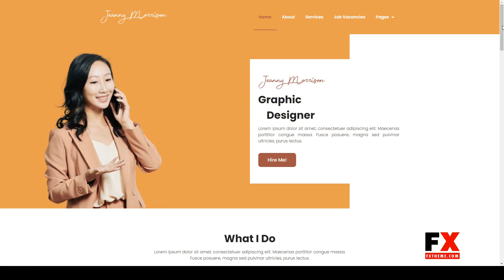Morrison - Creative Portfolio Elementor Template Kit showcase creative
Tags architect, creative, design, designer, Elementor Pro, gallery, grid, interior designer, modern, photography, portfolio, responsive, showcase